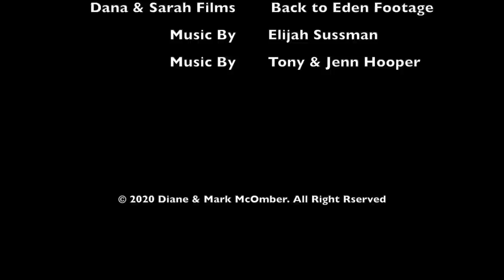Back to Eden Gardening with Mark 10 Year Results!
Back to Eden Gardening with Mark McOmber. 10 years ago I installed a wood chip garden for the documentary BACK TO EDEN. During the last decade, I have grown my own vegetables and fruits while practicing organic gardening methods. I am excited to share with you the many benefits of mulch and to teach you how to grow food in your home garden.